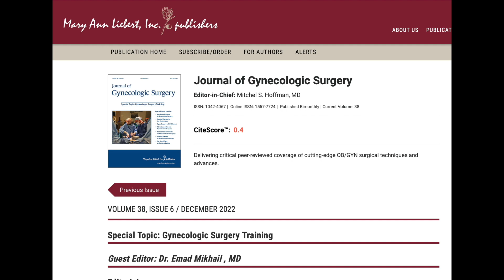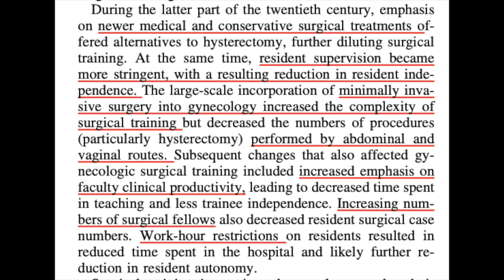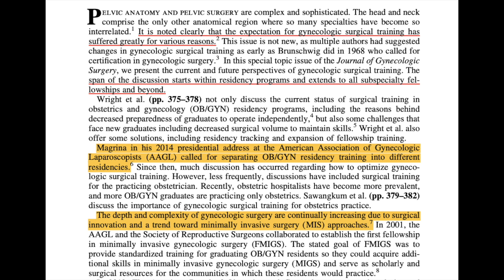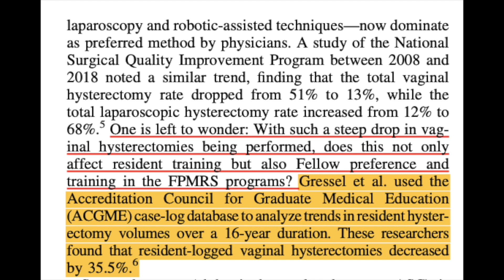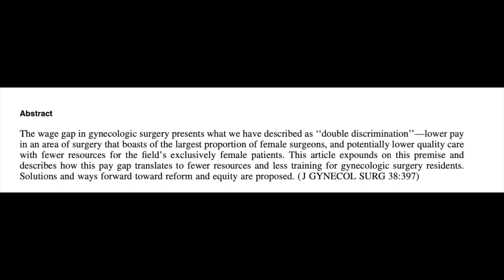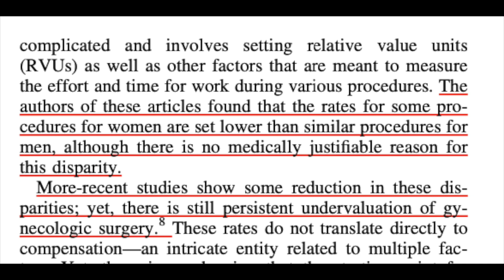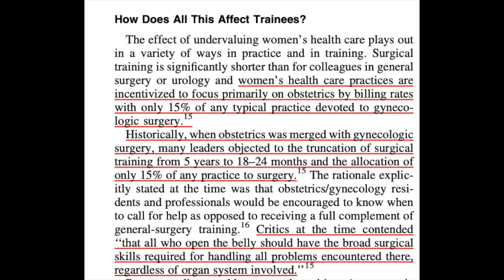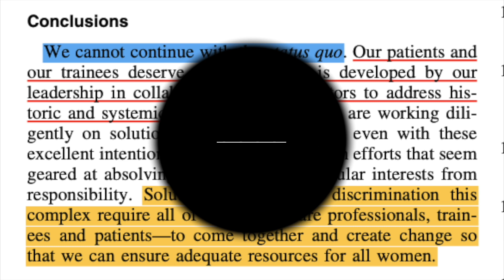Training of OBG Residents in Gynecologic Surgery | Is it enough ?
Registration Link for URVASHE - to be held on 21 & 22 January 2023